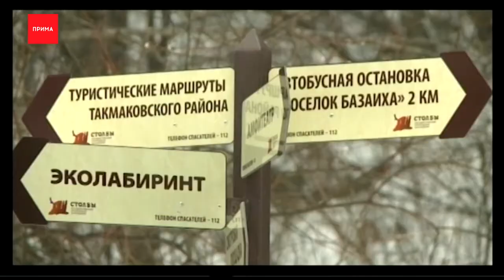Торгашинку и Восточный вход Столбов могут соединить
Лестница в тысячу ступенек и мостик через Базаиху могут в ближайшие годы соединить Восточный вход на Столбы и Торгашинский хребет. Изыскания уже идут.

Соединение больше смысловое. Скорее жители города смогут выбирать находясь в одной точке на улице Базайская, куда отправиться погулять. Пойти ли на Столбы или подняться в другу сторону, на хребет. Именно к Тограшинке в ближайшее время и будут проектировать лестницу и переход через реку. Место выбрали не случайно. В районе комплекса «Гренада» самый низкий уровень подъема в гору, около 200 метров. И часть туристов уже пользуются тропой здесь, потому что вход через дачи и Медицинский переулок многим не удобен. Оборудовать вход там власти так же не смогут. А вот доработать район Восточного входа возможно.

Юлия Верхушина, руководитель агентства по туризму Красноярского края:
— Что там нужно сделать? Нужно продлить автобусный маршрут 37, для этого сделать ремонт дороги, потому что она не соответствует нормативам, нужно расширить парковку.
Эо пока пердпроектная работа, но я думаю что мы должны это оценить, если это будет оправдано, то будет интересно, когда человек может приезжать в одно место, отправиться и на Восточный вход и на тТоргашинку оставив машину в одном месте или приехав на одном автобусе